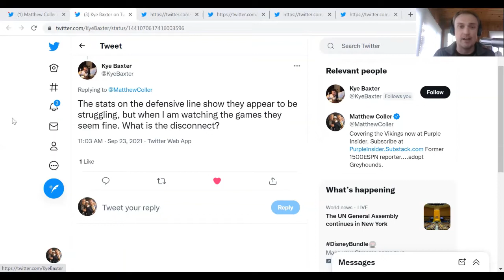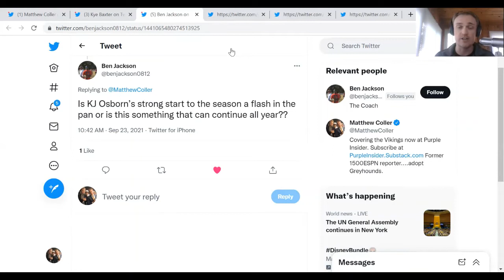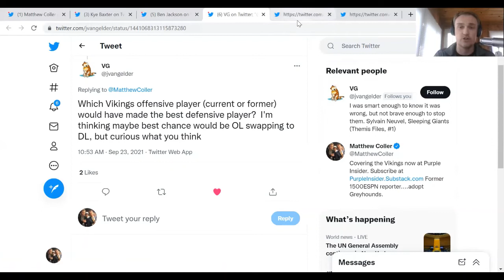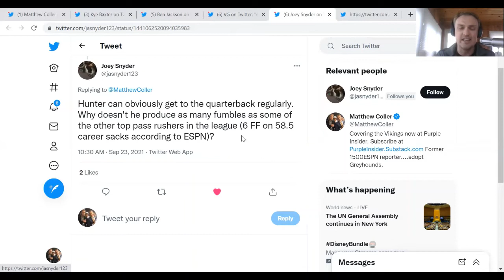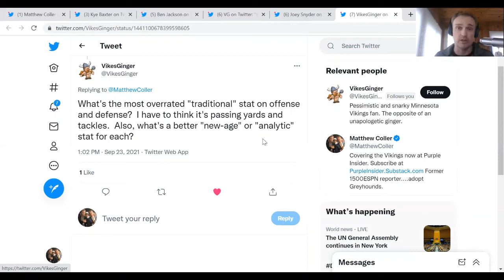Answering Vikings fans' Friday Mailbag questions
Matthew Coller answers whether the Vikings' defensive line is doing a good job, which current and former Vikings offensive players could play on defense and whether KJ Osborn is legit.